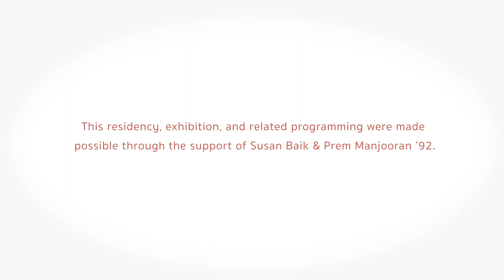Van Every/Smith Galleries | Jagath Weerasinghe Interview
The Baik Art Residency brought three artists to the Davidson College campus for one month in October 2019. Artists Yong Soon Min, Jagath Weerasinghe, and Tintin Wulia used the Van Every Gallery as a studio, allowing their creative process to be visible before presenting a group exhibition of their work. Through their paintings and installations, all three artists explore issues of identity in relationship to geopolitical borders, gender, and religion.

Residency, exhibition, and programming, made possible with the generous support of Prem Manjooran ’92 and Susan Baik.

Video by Basic Cable.